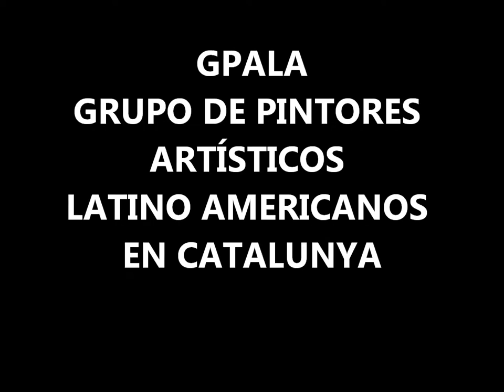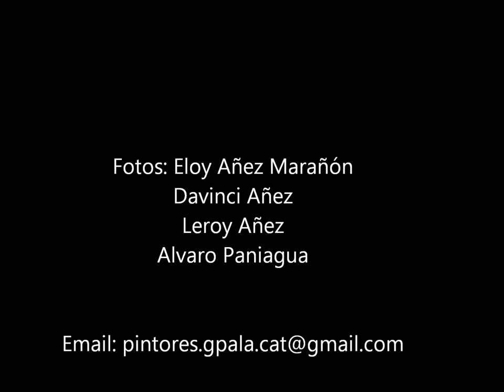Pintores Latino Americanos GPALA Expo Espai 2.VOLVER A LOS 17, GIAN FRANCO PAGLIARO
Exposicón PINTORS LLATINO-AMERICANS en el espai 2 de la Granja Espai Cultural de Santa Perpetua de Mogoda (Barcelona), de los integrantes del Grupo de Pintores Artísticos Latino Americanos en Cataluña (GPALA), integrado por Amelia Estrada (Argentina), Eloy Añez Marañón (Bolivia), Angel Velazquez y Foster Gomez (Ecuador).